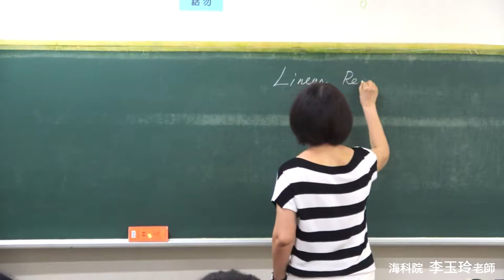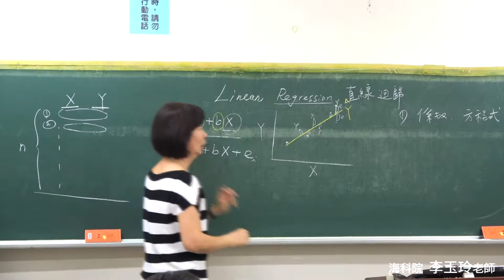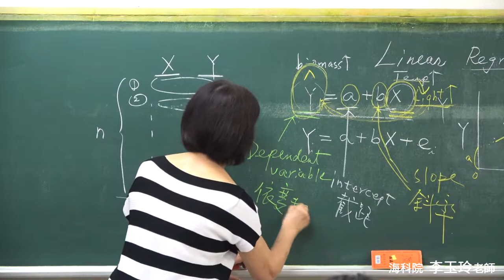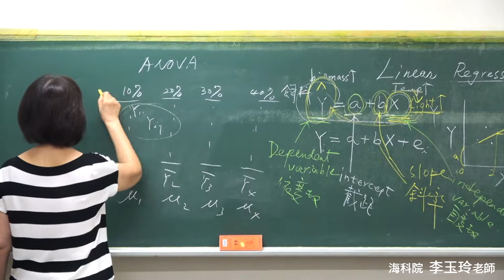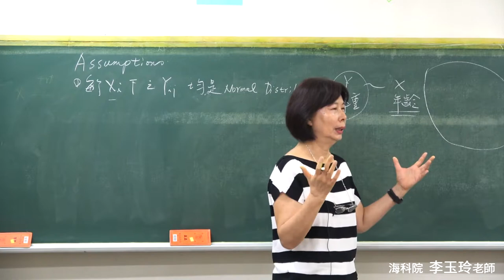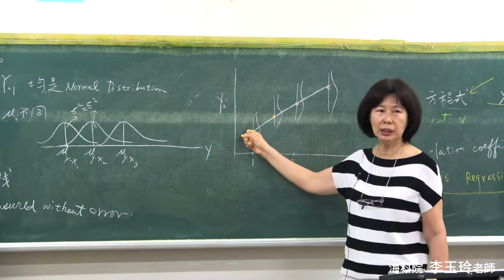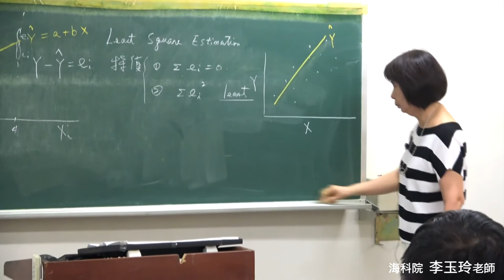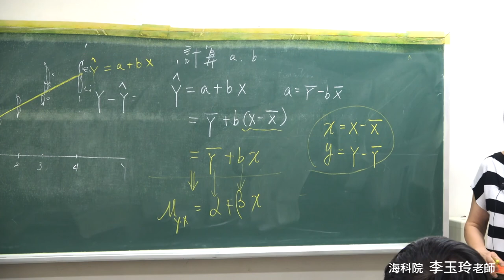生物統計學-31.直線迴歸(Linear Regression Analysis)